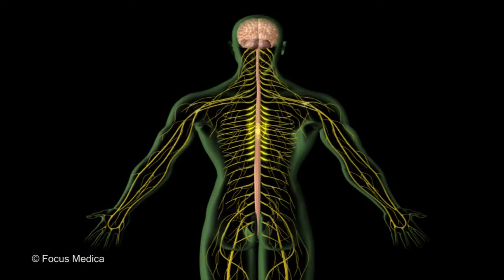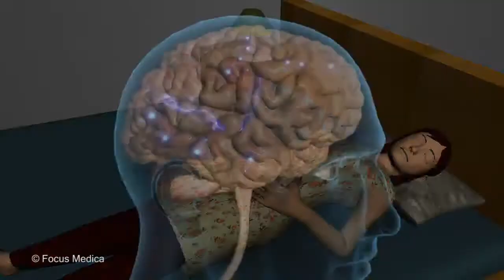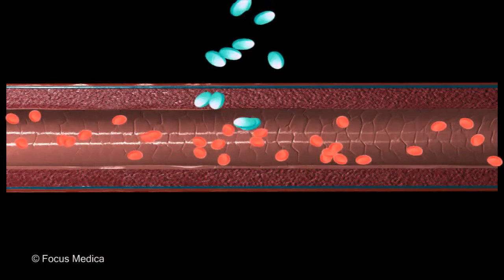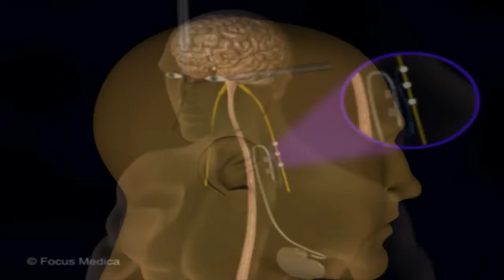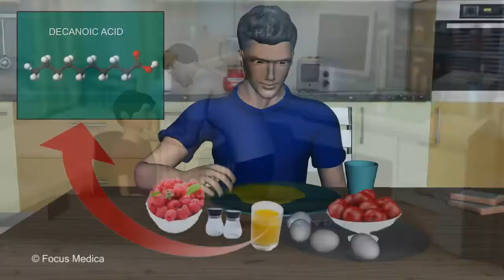Epilepsy - ಅಪಸ್ಮಾರ - An Overview - Kannada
ಅಪಸ್ಮಾರ ಎನ್ನುವುದು ಒಂದು ಮೆದುಳಿನ ಸ್ಥಿತಿಯಾಗಿದ್ದು, ಇಲ್ಲಿ ನರ ಜೀವಕೋಶದ ಚಟುವಟಿಕೆಯು ತೊಂದರೆಗೊಳಗಾಗುತ್ತದೆ. ಈ ಅಡಚಣೆಯು ವಿವಿಧ ಸ್ವರೂಪಗಳಲ್ಲಿ ಮೂರ್ಛೆಹೋಗುವಿಕೆಯನ್ನು ಉಂಟುಮಾಡುತ್ತದೆ. ಮೂರ್ಛೆಹೋಗುವಿಕೆಗಳು ದೇಹ ಗಟ್ಟಿಯಾಗುವಿಕೆ, ಮುಗ್ಗರಿಸುವಿಕೆ ಅಥವಾ 'ಫಿಟ್ಸ್', ಕುಸಿದುಬೀಳುವಿಕೆ ಅಥವಾ ಇತರ ರೋಗಲಕ್ಷಣಗಳ ರೂಪದಲ್ಲಿರಬಹುದು. ಮೊದಲ ಬಾರಿಗೆ ವ್ಯಕ್ತಿ ಮೂರ್ಛೆರೋಗವನ್ನು ಹೊಂದಿದ್ದಲ್ಲಿ ಅಥವಾ ಕುಸಿತದಿಂದಾಗಿ ತೀವ್ರವಾಗಿ ಗಾಯಗೊಂಡಿದ್ದಲ್ಲಿ ತುರ್ತು ಸಹಾಯವನ್ನು ತೆಗೆದುಕೊಳ್ಳಬೇಕು. ಅಲ್ಲದೆ, ನಿರಂತರವಾದ ಮತ್ತು ದೀರ್ಘ ಕಾಲ ಇರುವ ಮೂರ್ಛೆಹೋಗುವಿಕೆಗಳು ತುರ್ತುಸ್ಥಿತಿಗೆ ಕಾರಣವಾಗಬಹುದು ಮತ್ತು ಇವುಗಳಿಗೆ ಸಾಧ್ಯವಾದಷ್ಟೂ ಬೇಗ ವೈದ್ಯಕೀಯ ವೃತ್ತಿಪರರಿಂದ ಚಿಕಿತ್ಸೆ ನೀಡಬೇಕು.

* ಈ ಆನಿಮೇಟೆಡ್ ವೀಡಿಯೊ ಮಾಹಿತಿಯುಕ್ತವಾಗಲು ಮಾತ್ರ ಉದ್ದೇಶಿಸಲಾಗಿದೆ ಮತ್ತು ವೈದ್ಯಕೀಯ ಸಲಹೆಗೆ ಬದಲಿಯಾಗಿ ಇದನ್ನು ನಿರ್ಣಯಿಸಬಾರದು. ಹೆಚ್ಚಿನ ಮಾಹಿತಿಗಾಗಿ ದಯವಿಟ್ಟು ವೈದ್ಯರನ್ನು ಸಂಪರ್ಕಿಸಿ. ಸ್ವಯಂ ವೈದ್ಯಕೀಯ ಚಿಕಿತ್ಸೆ ಸೂಕ್ತವಲ್ಲ.